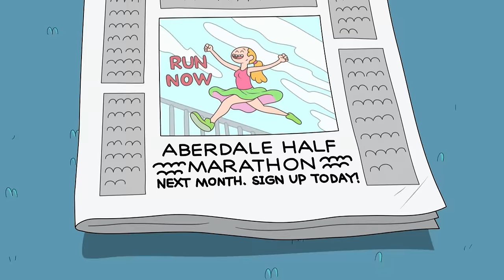Clarence | Clarence The Coach | Cartoon Network UK 🇬🇧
Clarence becomes a coach to help Chad run a marathon!